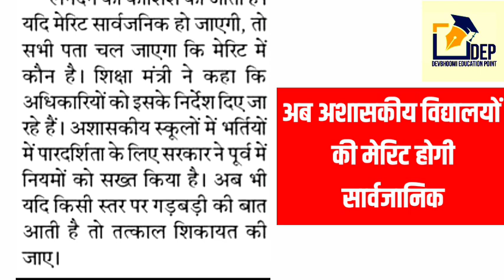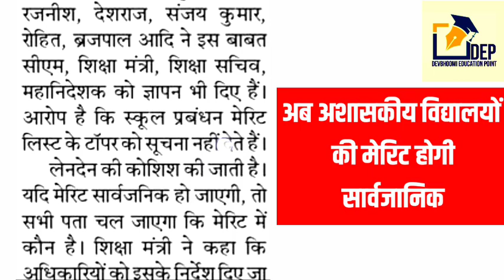अशासकीय विद्यालयों मे शिक्षक भर्ती मे लिया जा रहा है ये बड़ा फैसला